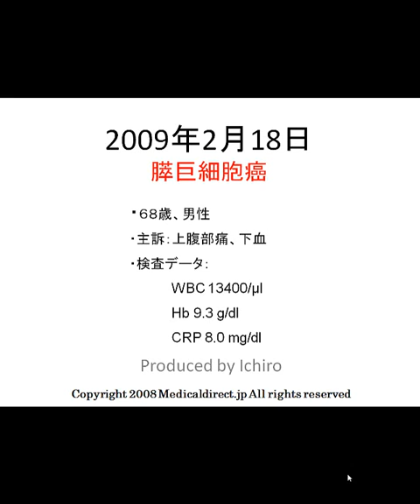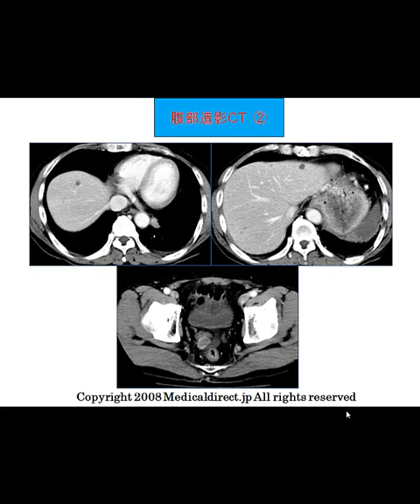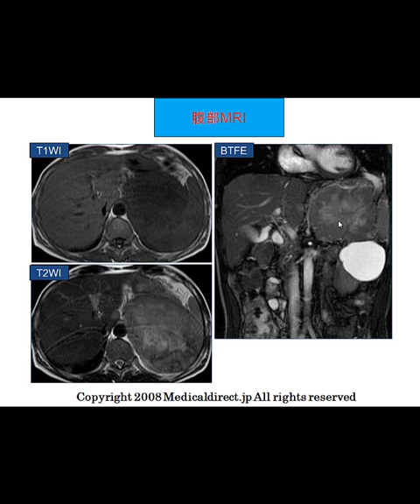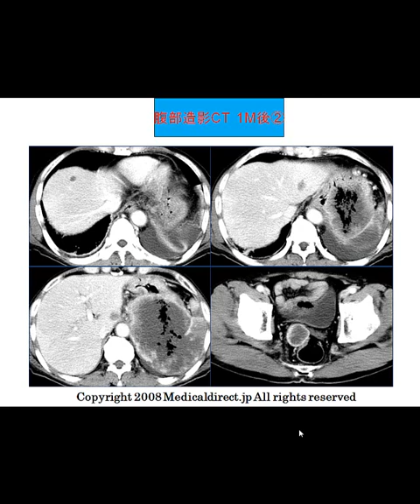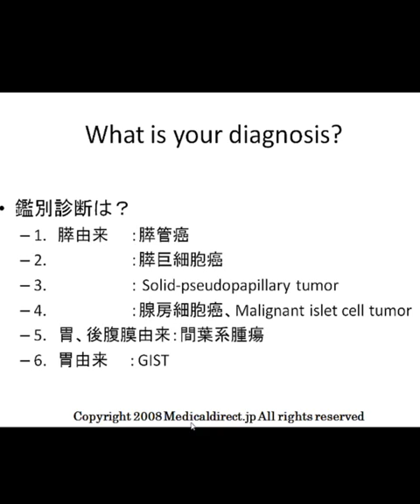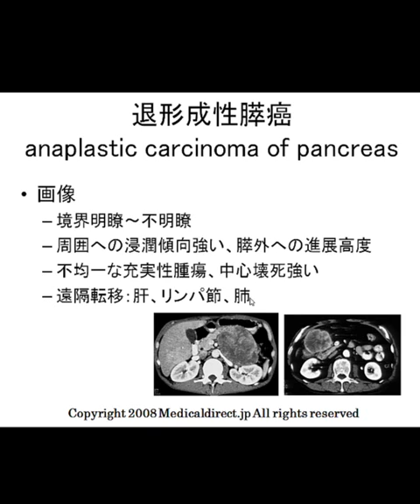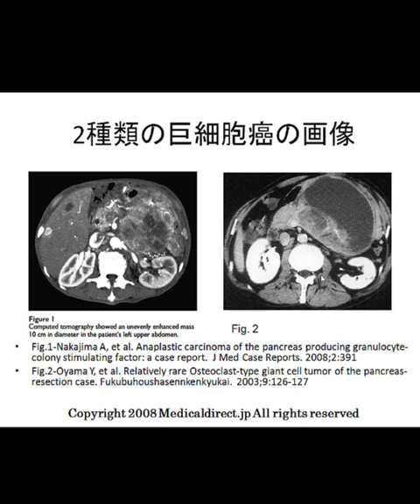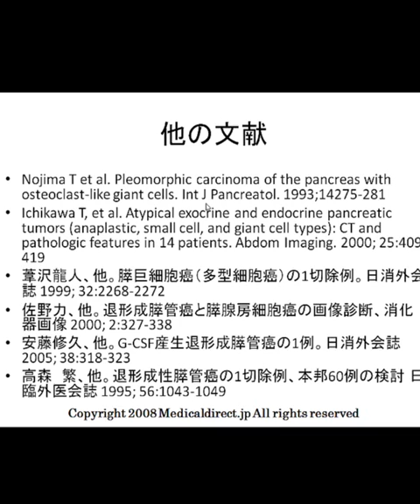Pancreatic tumor case 1 2009, 2015 re WMV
Pancreatic tail tumor, answer
68-year-old man with upper abdominal pain and melena.